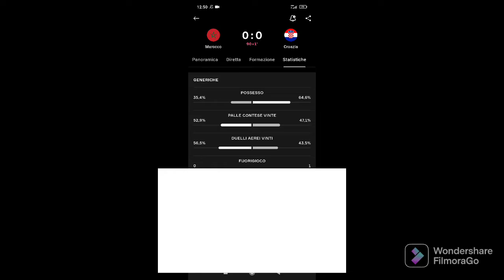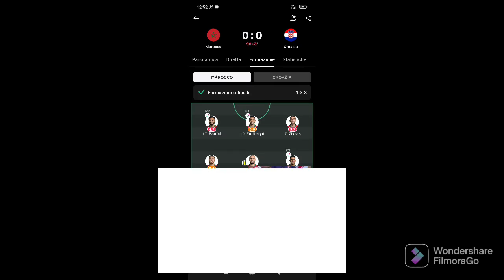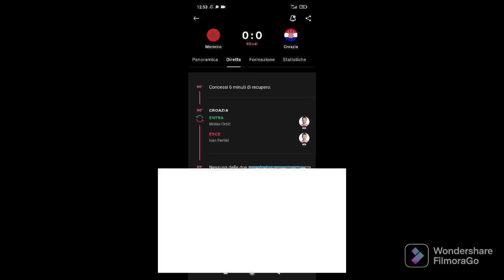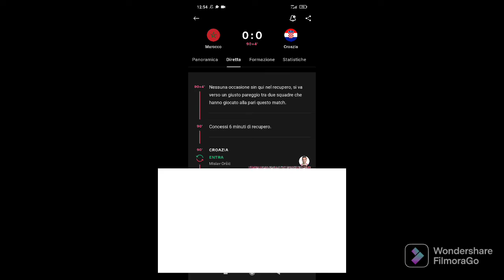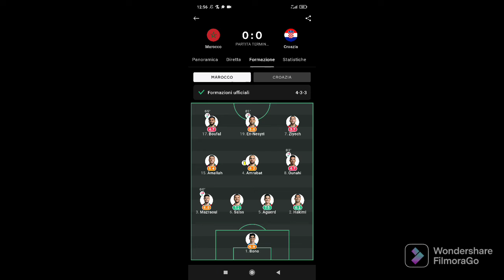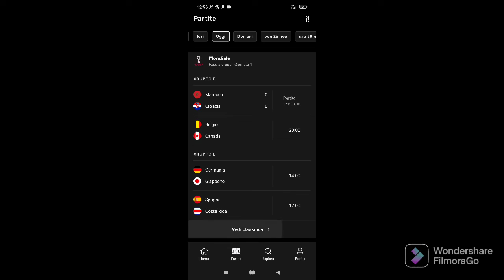OCCASIONI PER ENTRAMBE LE SQUADRE,PAREGGIO GIUSTO,MA BUON PUNTO PER IL MAROCCO! MAROCCO 0-CROAZIA 0